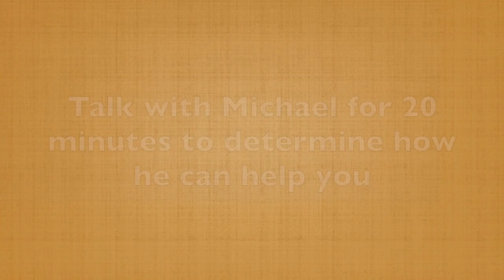My Email is Boring How Can I Spice It Up? (60-Second Storytelling Tip #120)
One of the more frequent questions I get from folks is, “How do I monetize my stories?”

There are countless ways and in the next few videos, you’ll hear some of these. When I say monetize, it doesn't mean people immediately hear the story and then give you their credit card number or send you a check.

It means the story will open the door to a money-making opportunity.

Today's suggestion is for you is to use a story in your email signature. One that I used in the past to great success, and I rotate them in and out so they don’t get stale,  was this one:

Jason was so excited because he got accepted to give a TEDx Talk. He had all of his material and his prop, but he had a big problem. The story wasn't making sense. When he shared the longer version, people were confused. So he brought me in to consult with him. We created a much more logical, emotional story, and, to date, his TEDx Talk has had over three million views.

That’s not a long story. It goes right at the end of the email signature. People reading it may think (especially if they're TEDx speakers), "Wow, I want to talk with Michael because I'd like to get a lot of views, too."

That's one way you can use a story in your email to attract attention an open the door for people to talk with you.

The biggest challenge to writing your best story is that you usually cannot see the power or the best message because you're too close to it. Even the best speakers in the world have coaches to help them see the gold in their stories.